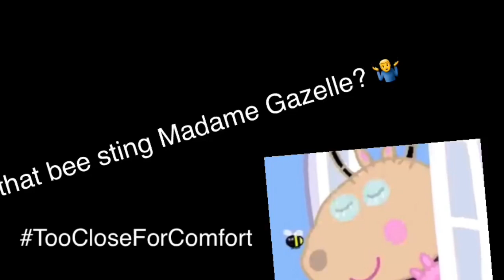Madame Gazelle’s House Is Ruined with Coronavirus | Peppa Pig - Coronavirus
Are you bored during quarantine? If you are, then watch this whole video, and you will no longer be bored.